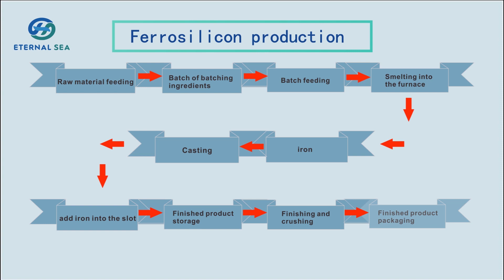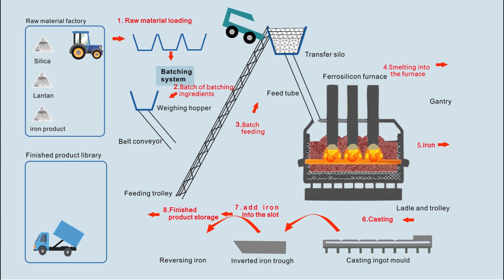What is ferrosilicon？ the metallurgical encyclopedia lecture shows ferrosilicon production process！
Encyclopedia of Metallurgical Production: Demonstration of Ferrosilicon Production Process
Everyone is welcome to watch a series of courses in craft micro-courses. This section is an opening course. Students who are new to the metallurgical industry will be introduced to the main processes of ferrosilicon production process.
Ferrosilicon production includes the following main processes.
1. Raw material feeding
2. Batch of batching ingredients
3. Batch feeding
4. Smelting into the furnace
5.iron
6. Casting
7, add iron into the slot
8. Finished product storage
9. Finishing and crushing
10. Finished product packaging

Next, we introduce each process to you through animation.
1. The process is to shovel silica, blue charcoal, iron products and other raw materials from the raw material site into each raw material warehouse.
2. In this process, the batching workers sequentially distribute the raw materials into the weighing hopper according to the process proportion. Put the raw materials into the loading trolley through the belt conveyor.
3. In this process, the fabricator presses the start button and operates the feeding trolley to transport the raw materials to the transfer warehouse.
4. In this process, the smelter adds raw materials to the electric furnace for smelting according to production needs.
5. In this process, when the tapping requirements are met, the tapping worker opens the furnace eye and injects the molten iron into the molten iron ladle. After the hot metal ladle is full, it will be transported to the crane position for lifting the hot metal ladle by the trolley.
6. In this process, the crane is operated by the crane, the gantry is hung on the ladle, and cast into the ingot mold.
7. After the molten iron naturally cools in this process, the crane operator and the ironworker work together to clamp the ferrosilicon block into the iron pouring trough.
8. In this process, when the iron pouring trough is full, the iron pouring truck comes on time to pull the ferrosilicon to the finished product warehouse.
9. The process is to crush large pieces of ferrosilicon into strength that meets sales requirements after finishing and crushing.
10. In this process, the worker packs and crushes products of acceptable particle size.
Did you understand the various processes? So what are the positions of these processes, welcome to the message below the video, if you still want to learn more about the detailed job responsibilities of each position, the next course will be announced for you.